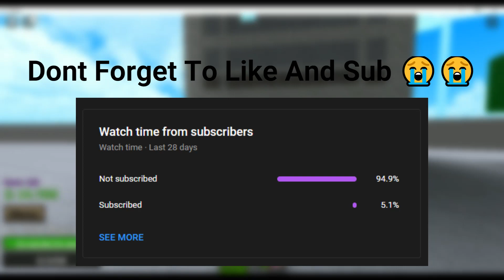The Best Stat Point Builds for Legend Piece (New) | Update 0.6.1 (Free Account)